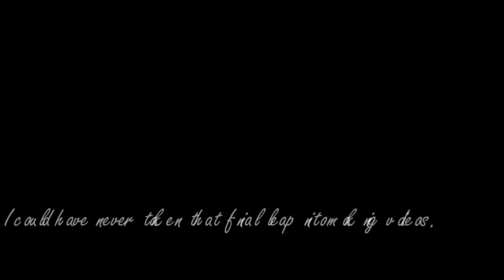Dan & Phil - Seven Years of Friendship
In celebration of PINOF7 I made this video with clips from all seven videos.
I worked on it for 12 hours straight, along with another 5 to 7 hours separately.
This video is for the Phandom to enjoy, but for the most part, I made it for Dan and Phil, as I think their friendship is a truly beautiful one.
I'm not much of a "fan girl" on the internet, and was a bit resentful about sharing this online at first as really it was just something I started doing when I was bored, but I liked the end result so much and I think it shows their friendship perfectly.

Song: Open Your Eyes by Snow Patrol

(as well as all the PINOF videos, I also used the AmazingDan video and a video from VidCon ("Who's more likely to"). Along with some audio of footage from Summer in the City, the "Dan and Phil BOOK and TOUR!" video and Dan and Phil's radio show on BBC Radio 1)